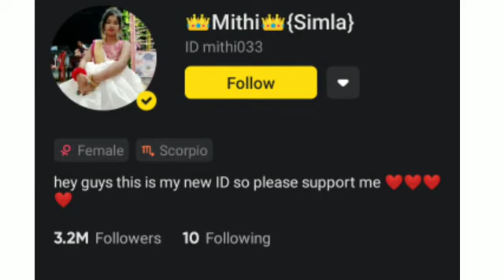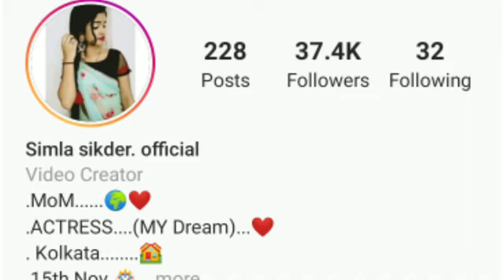m i t h i official viral vigo video viral Tik Tok video Marathi